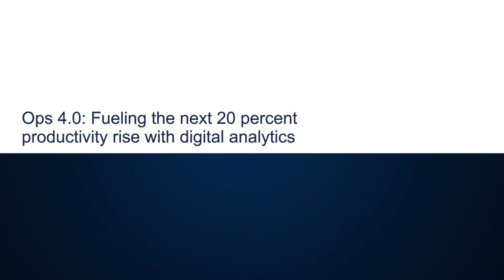Ops 4.0: Fuel the next 20 percent productivity rise with digital analytics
Madrid-based partner Rafael Westinner, global leader of McKinsey’s operations innovation strategy, explains how business around the world are making productivity breakthroughs through Operations 4.0: four distinct transformation archetypes that combine the power of human, digital, and analytic capabilities.